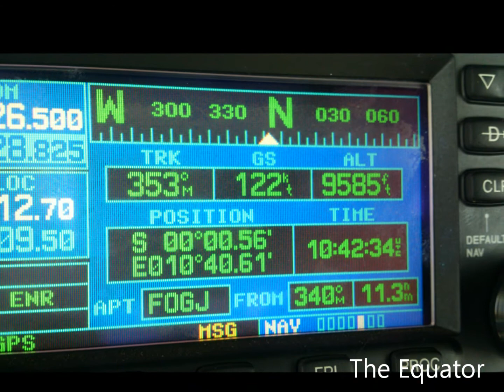Flight across Africa with Cessna 182 diesel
Flying, Africa Bush Flying.cape town , uppington , Lubango, Pointe Noire, Douala, N'djamena, Djanet, Bejaia, Cannes, Chaleroi